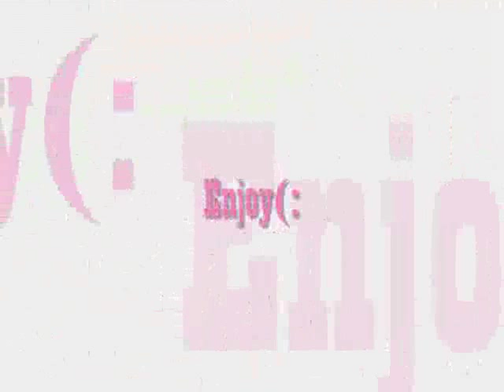Love like Woe ft.Rules of Attraction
i showed it to simone elkeles,Carlos and the girl who plays Kiara and they liked it!
cutest thing ever!
edited from the original book trailor